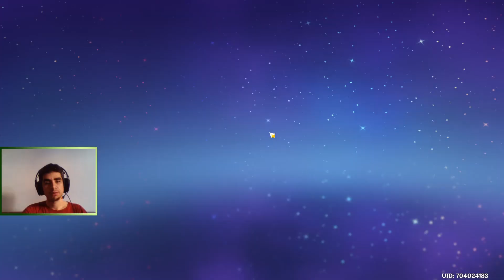GEREKLİ TÜM MALZEMELER - FISCHL TEMEL BUILD REHBERİ | Genshin Impact Türkçe Rehber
Genshin Impact'in karakterlerinden Fischl için bir build rehberi hazırlamak istedim. En temel özelliklere dikkat edip, en kullanışlı buildden bahsediyorum. Fischl'ın genel özellikleri ve toplaman gereken malzemeler gibi diğer ayrıntılara da yer veriyorum. Detaylar videoda.

Bu ve benzeri videoların devamı için süper teşekkür ile kanala destek olabilirsiniz.

Ana Takımlarım:
Wanderer - Kamisato Ayaka - Fischl - Sangonomiya Kokomi
Raiden Shogun (C2) - Xiangling - Xingqui - Bennett
Diluc (C1)  - Keqing - Jean (C2) - Diona
Tartaglia - Klee - Xiao - Qiqi
Chongyun - Tighnari -  Mona - Succrose
Nahida - Zhongli - Furina - Arlecchino

00:00 Giriş
00:33 Genel Özellikleri
01:55 Yetenekler
06:10 Yadigarlar
07:13 Silahlar
08:03 Takımyıldızlar
09:32 Takımlar
10:36 Malzemeler

Oyun Türü: Rol Play, Açık Dünya, Macera
Çıkış Tarihi: Eylül 2020
Geliştirici: Cognosphere - Mihayo
Yayınlayıcı: Cognosphere - Mihayo

genel etiket bulutu

oyun etiket bulutu: türkçe, nasıl oynanır, arkadaşla oynama, başlangıç rehberi, balık tutma, başlangıç, ejder sırtı, en güçlü karakter, element reaksiyonları, bulmaca, hasar arttırma, ışınlanma, inazuma nasıl gidilir, inceleme, indirme, karakter açma, macera rütbesi kasma, mekanizmayı çalıştır, nasıl indirilir, nasıl giriş yapılır, nedir, nasıl karakter çıkarılır, online nasıl oynanır, oynanış, oynanır mı, oynuyoruz, öğretici, önemli bilgiler, primogem kasma, pet nasıl alınır, pc nasıl indirilir, sıfırdan başlıyoruz, tier list, yeni başlayanlar, yadigar kasma, yeni başlayanlar için, 4 yıldızlı karakterler, 5 yıldız karakter çıkarma, 5 yıldız karakter çıkarma taktiği, build, guide, rehber, mondstadt, liyue, inazuma, sumeru, çöl, fontaine

karakterler: aether, lumine, kazuha, jean, xianyun, venti, xiao, wanderer, shenhe, ayaka, ganyu, wriothesley, eula, aloy, qiqi, clorinde, raiden, yae miko, cyno, keqing, alhaitham, baizhu, nahida, tighnari, emilie zhongli, navia, albedo, chiori, itto, furina, kokomi, neuvilette, yelan, tartaglia, mona, nilou, sigewinne, ayato, arlecchino, hu tao, lyney, dehya, diluc, klee, yoimiya, faruzan, sucrose, heizou, lynette, sayu, charlotte, diona, rosaria, chongyun, freminet, kaeya, layla, mika, kuki shinobu, fishcl, beidou, sara, dori, lisa, sethos, razor, yaoyao, collei, kaveh, kirara, gorou, yun jin, ningguang, noelle, xingqiu, barbara, candace, bennett, xiangling, chevreuse, gaming, thoma, xinyan, yanfei, amber, mavuika, citlali, kinich, kachina, mualani, xilonen, iansan, chasca, ororon, xbalanque, barbatos, morax, beelzebul, baal, buer, focalors, egeria, murata, tsaritsa, pierro, il capitano, il dottore, columbina, arlecchino, pulcinella, scaramouche, sandrone, la signora, pantalone, tartaglia, crucabena